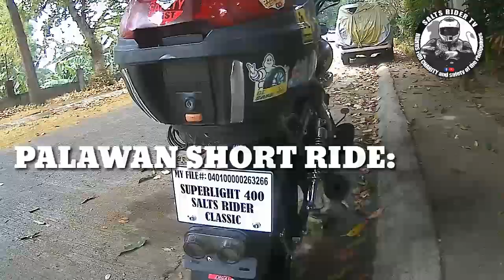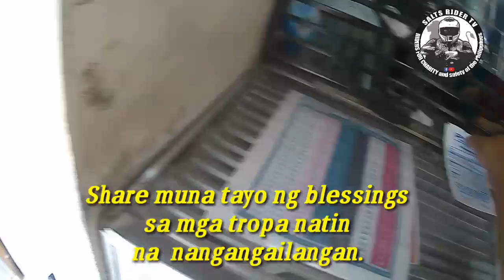PALAWAN SHORT RIDE ON LOCKDOWN. WALANG HASOL..WALANG KOSKOS BALUNGOS.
Share a blessing on some friends..
Naubusan ng laman g cash kaya try mag palawan.